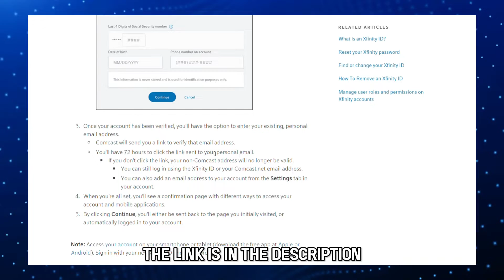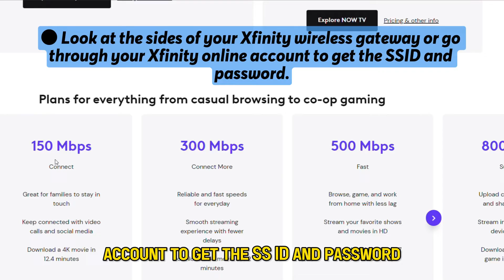How To Switch From AT&T Internet To Xfinity Internet (How To Change From AT&T Internet To Xfinity)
How To Switch From AT&T Internet To Xfinity Internet (How To Change From AT&T Internet To Xfinity). In this video tutorial I will show you how to switch from AT&T Internet to Xfinity Internet.

Shifting from AT&T Internet to Xfinity Internet involves these steps:
● Load xfinity.com (The link is in the description) on a browser of your choice.
● Create an Xfinity ID to access the internet services.
● Sign up for Xfinity internet services.
● Now, connect your Xfinity modem by connecting one end of the coaxial line to a wall socket and the other to the modem's cable In/RF IN port on the back.
● Connect your devices to Xfinity Internet using your network name (SSID) and password.
● Look at the sides of your Xfinity wireless gateway or go through your Xfinity online account to get the SSID and password.
● Use the details to connect your devices.